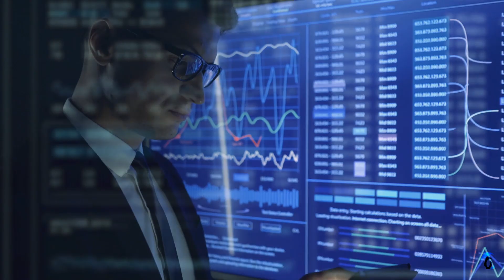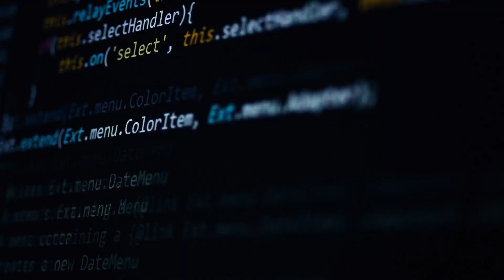Why TuxCare is Critical to CYBERSECURITY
For maximum security and compliance, enterprises need to rapidly patch vulnerabilities, keep production Linux systems updated with the latest fixes, and have a trusted technology partner for Linux support & maintenance always within reach.

TuxCare, which is an expansion of the CloudLinux KernelCare and Extended Lifecycle Support services brands, helps organizations take care of support, maintenance, and security for Enterprise Linux systems.

Not sure what live patching is or how it works?